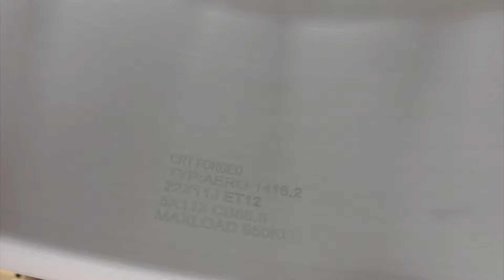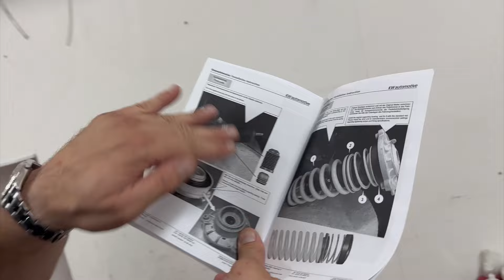CarroTec - 69 | Audi RS6 C8 | CRT forged Felgen | KW Gewindefedern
Ein kurzes, knackiges und geiles Projekt!

Dieser Audi RS6 c8 bekam eine Tieferlegung mittels KW Gewindefedern und neue Felgen, unsere CRT Forged Räder, das Modell Aero - 1416.2 .

Das Resultat kann sich echt sehen lassen! Wunderschöner RS6 in diesem schönen Tango Rot.

Was sagt ihr zum Resultat?

Die Carrotec steht für exclusive Fahrzeug-umbauten, Carrosseriearbeiten, Lackierungen, Handel, Felgen, Tief, Breit, Laut und alles was euer Herz noch so begehrt mit einer großen Portion Leidenschaft und Präzision aus der Schweiz.

Diesen Lifestyle wollen wir mit euch teilen, das Team um Mario Zehnder bietet euch die exklusive Möglichkeit bei uns im Alltag dabei zu sein. Ganz normale Unfall Reparatur oder Service Arbeit bis zum Hardcore Umbau oder Messe und Event-Besuch ist alles für euch dabei.

Markenhass kennen wir nicht , bei uns ist jeder willkommen. jeder der das exklusive und einzigartige sucht, wird bei uns finden ;-)

Nach dem Motto:. Männer werden nicht älter, nur die Spielzeuge werden grösser, tiefer, breiter, lauter :-D